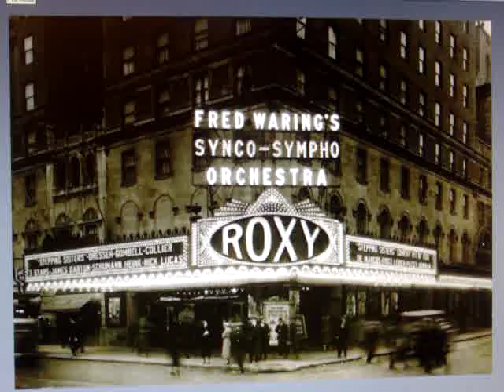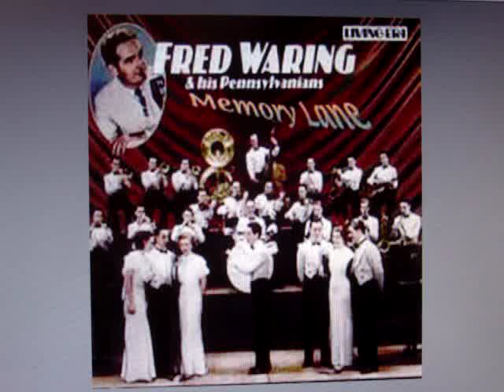1920s - "Colliegiate" - Penn State - Waring's Pennsylvanians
The 1925 hit, COLLEGIATE, is being played by Waring's Pennsylvanians on Victor 78 rpm # 19648. recorded April 4, 1925.

One of the enduring images of the 1920s is of the college boy in a raccoon coat, out for some jazz kicks with a hip flask and a flapper on his arm. Waring's Pennsylvanians popularized this type of image through their music, stage shows, and film appearances.

The band was formed in 1918 at Pennsylvania State University by the brothers Fred and Tom Waring, and their friends Freddy Buck and Poley McClintock. They first billed themselves as the Waring-McClintock Snap Orchestra and then became Waring's Banjo Orchestra before adopting the name of Waring's Pennsylvanians in 1922.

In 1923 they had a big hit with the record Sleep and the song continued to be the band's theme song for many years to come. The Pennsylvanians were very popular at colleges and often played fraternity parties, proms, and local dances early in their career and then graduated to playing at movie theatres and vaudeville houses across the United States becoming one of the sought after acts in show business.

In 1925 Waring's Pennsylvanians had a huge hit with Collegiate and it remains their best-known song. The tune is a wonderful little time capsule of college life in the 1920s. By the end of the 1920s they were one of the most popular musical acts in the country and they starred in an early sound film called "Syncopation" in 1929.

In the 1930s they were one of the hottest acts on radio hosting shows sponsored by Old Gold, Ford, Chesterfield and General Electric and if that were not enough Fred Waring developed and marketed the kitchen appliance, the Waring Blendor.
NOTE that Fred spelled his blender with an "O,"  so if it's a blender, it ain't a Waring!

The Pennsylvanians stopped making records in 1932 because they thought that they were competing against their radio show and would not do so again until 1942. The act continued to be popular well into the 1950s and were pioneers in broadcast televison.

As the years went by the band's music changed and they became more of a choral group than a Jazz group, but Fred Waring's Pennsylvanians remained active and quite popular up until Waring's death in 1984.